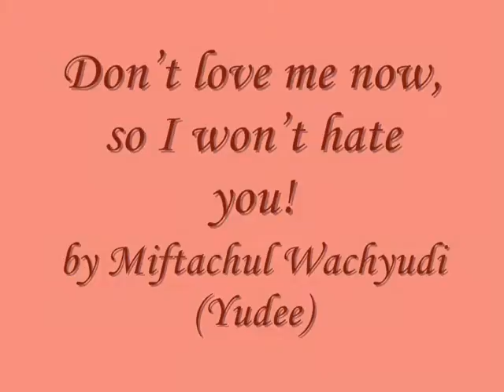Don’t love me now, so I won’t hate you! - Miftachul Wachyudi (Yudee)